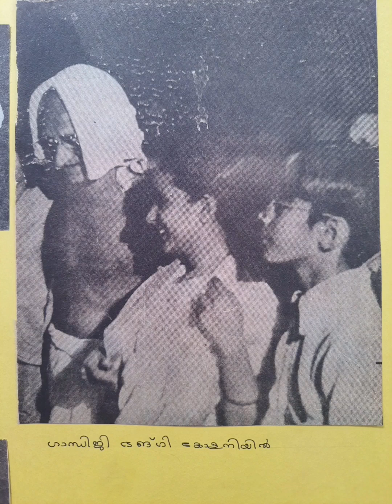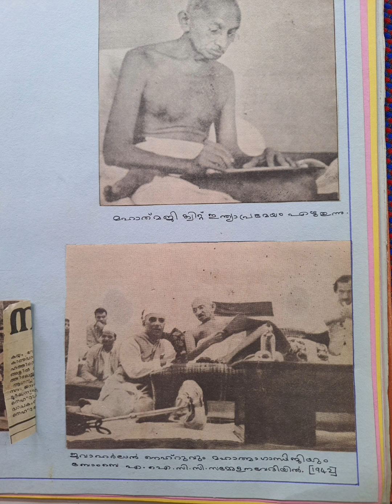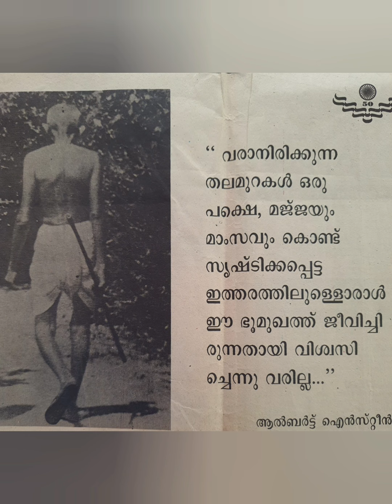Gandhi Jayanti || Poombaatta Vlogs